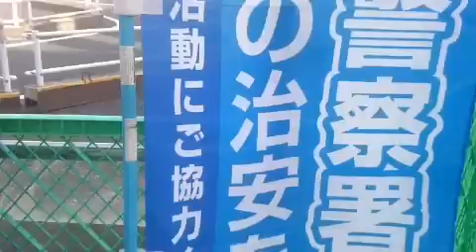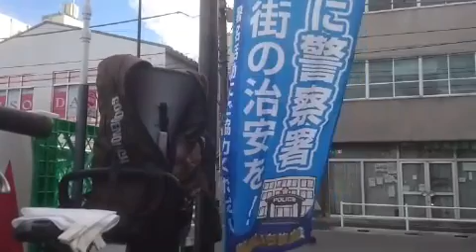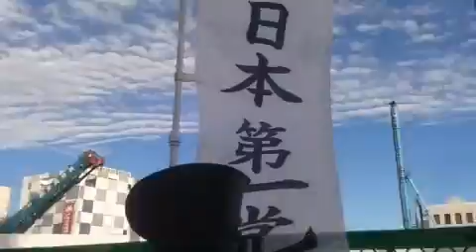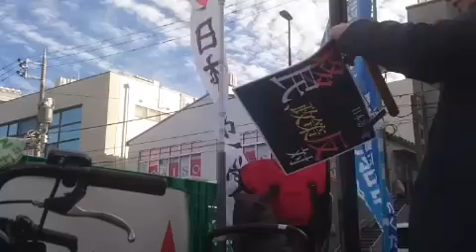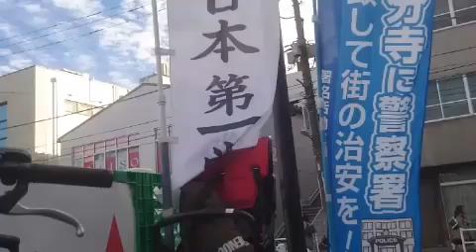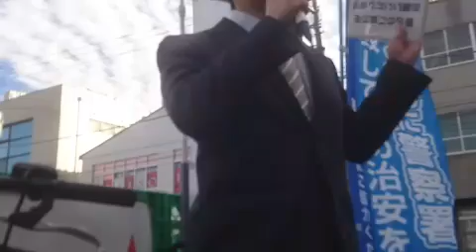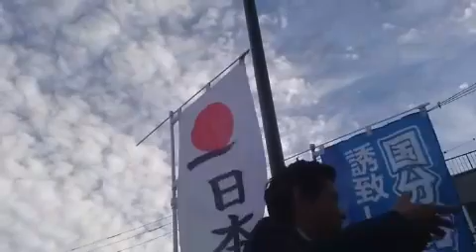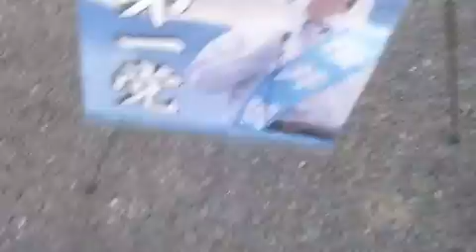11/1 国分寺北口 おおきしんいち辻立ち 日本第一党 青少年に害を及ぼすパチンコ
こんにちは日本第一党 国分寺市在住党員おおきと申します。

党の周知活動・政策紹介と共に、国分寺警察署の誘致を求めた署名活動を含めた訴えを街頭にて行ってます。

ブログ
おおきしんいち「国分寺市に警察署を誘致しよう！」